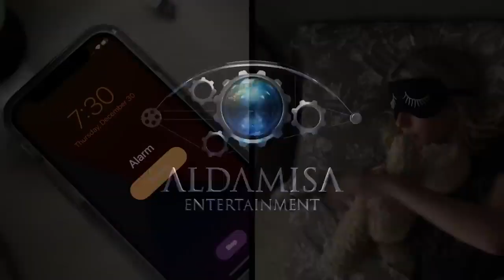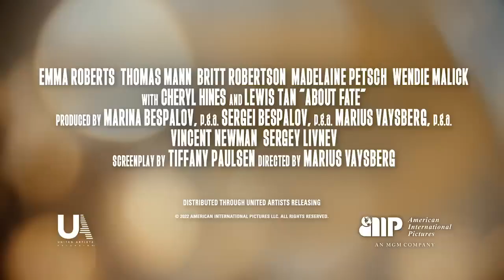ABOUT FADE Official Trailer 2022